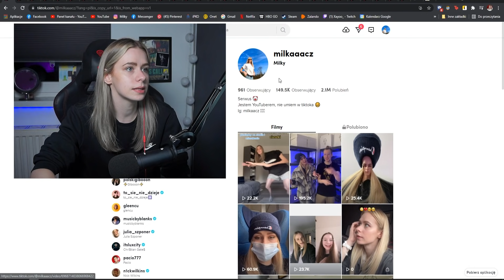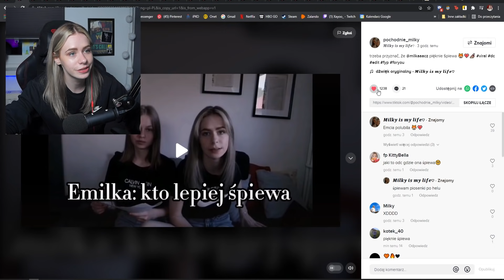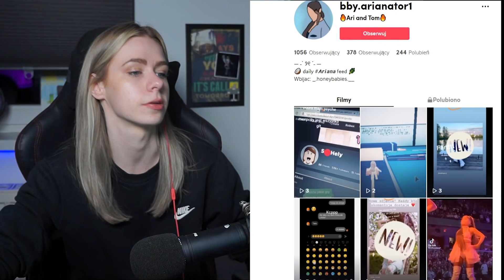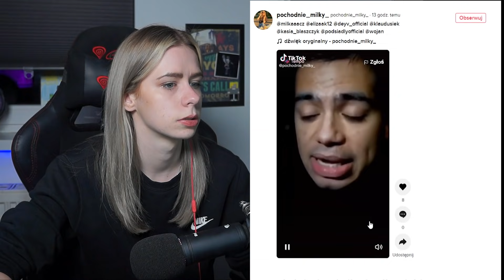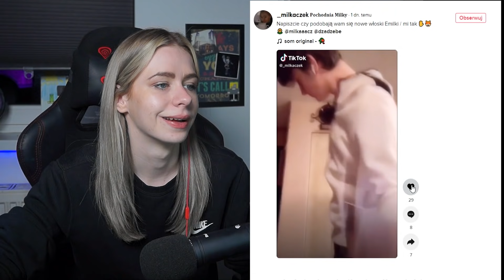NIE WCHODZIŁAM NA TIKTOKA MIESIĄC I STAŁO SIĘ TO...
❯ Odcinki codziennie o 18:30

↪ 🎬 Milky Plus! ➛ (Odcinki codziennie o 15:30)
↪ 🎬 Eliza ➛ (Odcinki 18:00)

❯❯ Tu możesz wysłać mi paczkę:
   ↪ Emilia Szypuła
   ↪ ul. Krakowska 29
   ↪ 50-424 Wrocław